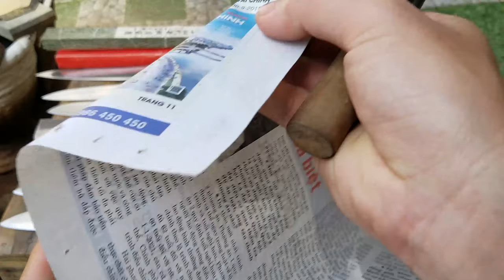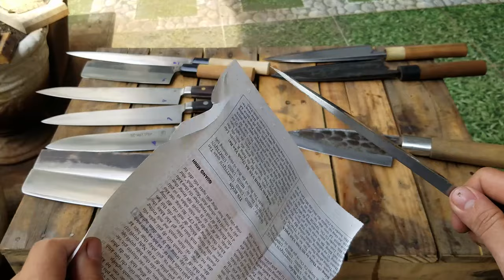Dao Nhật Tuyển Chọn (10/10/2019) - 0902.767989 - 0914.767989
Tất cả dao đã tuyển chọn, làm vệ sinh và mài bén. Anh em mua về là dùng được ngay.
ĐÃ BÁN HẾT
ĐC: 11A Lê Duy Nhuận - P.12 - Q. Tân Bình - Tp. Hồ Chí Minh